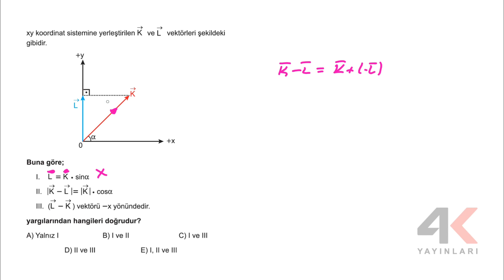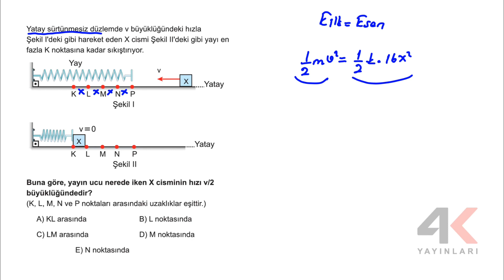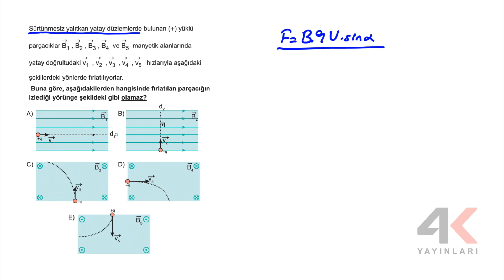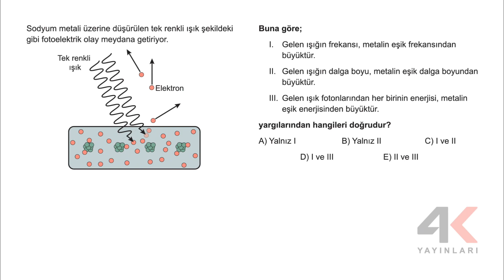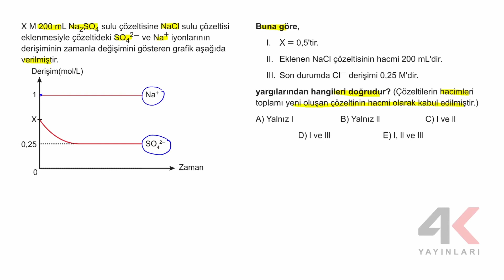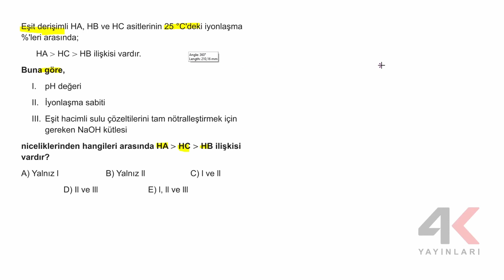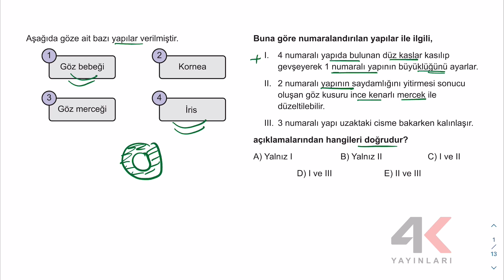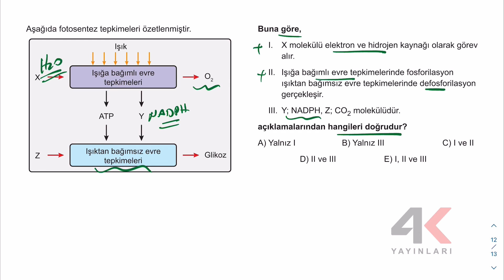AYT Sayısal Kamp Deneme 1 Fen Bilimleri Soru Çözümleri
🎞 Soru Listesi
▶ 00:00:00 Bölüm
▶ 00:00:00 Soru 1
▶ 00:02:33 Soru 2
▶ 00:04:44 Soru 3
▶ 00:06:43 Soru 4
▶ 00:09:27 Soru 5
▶ 00:12:00 Soru 6
▶ 00:14:54 Soru 7
▶ 00:17:24 Soru 8
▶ 00:19:32 Soru 9
▶ 00:23:25 Soru 10
▶ 00:26:35 Soru 11
▶ 00:28:37 Soru 12
▶ 00:30:36 Soru 13
▶ 00:33:01 Soru 14
▶ 00:34:56 Soru 15
▶ 00:36:20 Soru 16
▶ 00:40:35 Soru 17
▶ 00:42:42 Soru 18
▶ 00:44:37 Soru 19
▶ 00:46:39 Soru 20
▶ 00:48:58 Soru 21
▶ 00:50:38 Soru 22
▶ 00:53:08 Soru 23
▶ 00:55:49 Soru 24
▶ 00:57:14 Soru 25
▶ 00:58:25 Soru 26
▶ 01:00:21 Soru 27
▶ 01:01:23 Soru 28
▶ 01:02:17 Soru 29
▶ 01:03:06 Soru 30
▶ 01:03:31 Soru 31
▶ 01:04:28 Soru 32
▶ 01:04:59 Soru 33
▶ 01:06:29 Soru 34
▶ 01:07:17 Soru 35
▶ 01:08:20 Soru 36
▶ 01:08:46 Soru 37
▶ 01:09:32 Soru 38
▶ 01:10:07 Soru 39
▶ 01:10:47 Soru 40